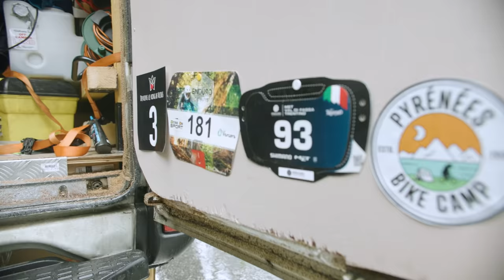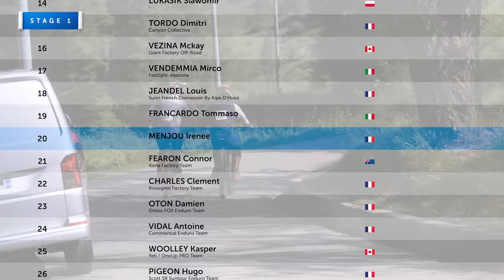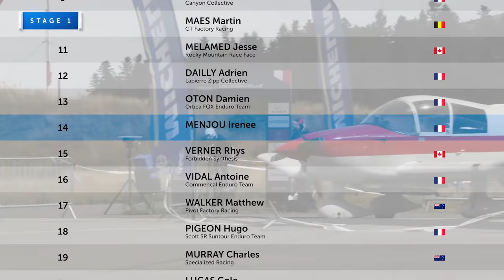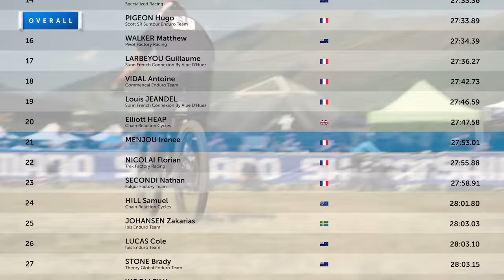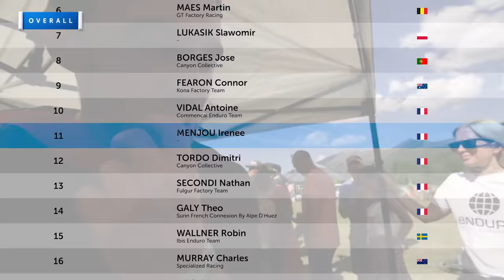Life Of A Privateer - Irénée Menjou | SHIMANO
The commitment, graft and passion it takes to race self-supported at the highest level fills us with admiration, and the wild stories that emerge are always worth a listen. In this episode of Life of a Privateer we share the story of Irénée Menjou, a man with a van and a plan.